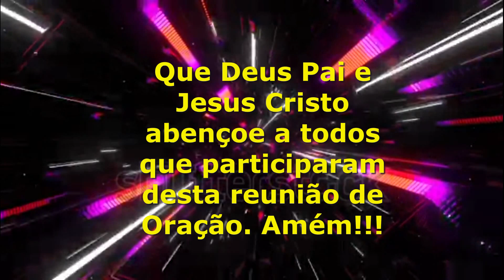Reunião de Oração Igreja Oceânica 04 de janeiro de 2024. Transmissão online.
Reunião de Oração  Igreja Oceânica  04 de janeiro de 2024. Transmissão online. Ministério de Comunicação.
Clips filmados pela minha câmera fotográfica digital CANON EOS Rebel.
Som original. Som local.